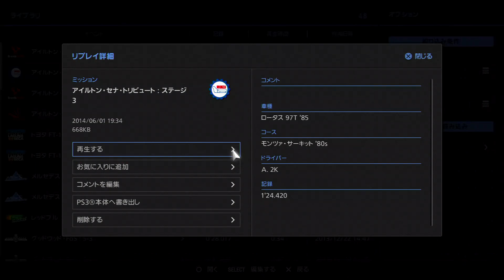GT6 Ayrton Senna tribute stage3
Driving aids: TCS(0)  ABS (1)

Time 1'24.420